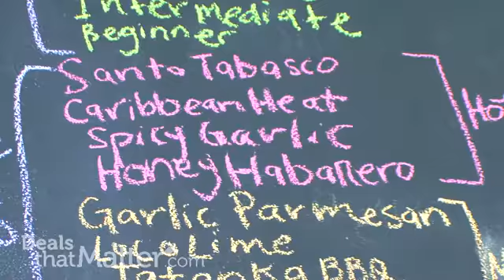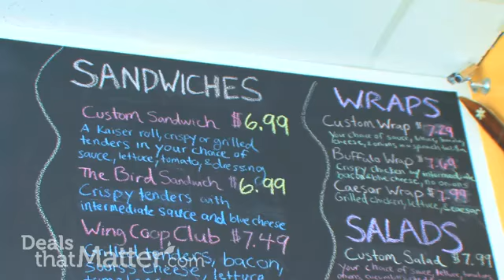DealsThatMatter.com - Wing Coop ($7 for $15)